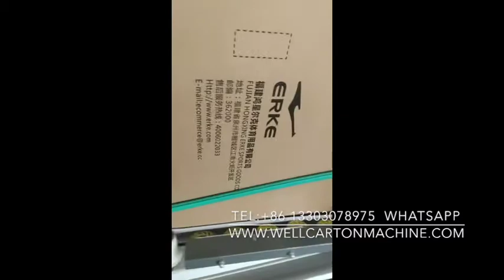paper box gluing stitching machine for sale